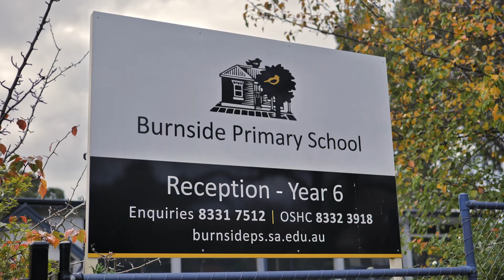40 Knightsbridge Road + Hazelwood Park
Sally Cameron